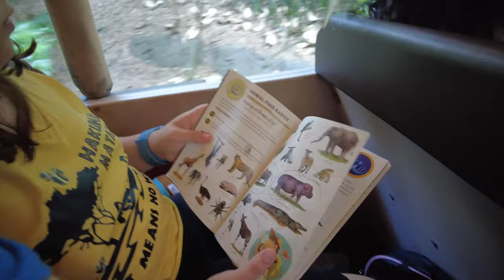Walt Disney World Florida Vacation 2022 - Part 5: Animal Kingdom and Pandora World of Avatar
On Part 5 of our Walt Disney World Florida Spring Break Vacation 2022, we get a late start before heading over to Disney's Animal Kingdom park. Dad was up half of the night with super bad indigestion from the Pop Century Resort Pizza and both kids slept in late in the morning.  We got to Animal Kingdom and headed over to the Tree of Life to watch the Bug Life Show then off to Dinoland USA to ride Dinosaur and Triceratops Spin.

In our Opinion Dinosaur was a really rough ride and none of us liked it that much.  Indiana Jones in Disneyland is by far a way better and more adventurous experience.  We then grabbed some BBQ for Lunch and played with some IBIS birds before heading to Pandora World of Avatar. We went on Flight of Passage, which was amazing even though Savannah got scared.  We then headed over to the Kilimanjaro Safari adventure.   Once we got off of that, due to the late start in the morning we realized that they shut down all of the Animal Experiences at 6:45pm and we were crushed.  Madison went on the Khali River Rapids several times while Savannah and Dad pushed the buttons to soak her.

We then headed back to Pandora to go on the Na'vi River Journey ride, which was AMAZING!   The girls loved that.  We then went to get some Burger Pods or Bao Burgers as Dad likes to call them.  They were AMAZING!   All in All Animal Kingdom really is Disney's Most Beautiful Park and a one of a kind.  We wish they had it here in California.  Unfortunately we're now going to have to come back just to go to Animal Kingdom as we missed so much of the animals and Expedition Everest was closed for refurbishment.

VLOG Tools I Use:
Main Camera - DJI Pocket 2 Creator Combo
Mini Tripod
2nd Camera - GoPro Hero 8 Camera - Fuji XT-4

Vlogging Cameras
Osmo Pocket DJI Pocket 2 Creator Combo
GoPro Hero 8

Grip Gear & Clamps
7" Arm Clamp
11" Arm Clamp
Super Clamp
Suction Cup Mounts

My Lighting
LED Panel Kit